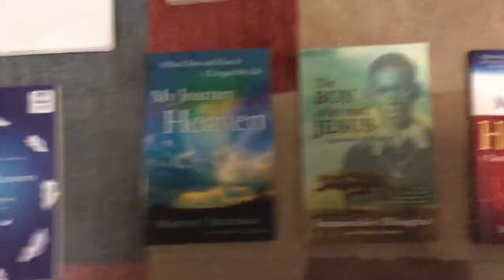TRUE STORIES OF PEOPLE WHO HAVE BEEN TO HEAVEN (See description below for more proof of Heaven)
I do not make money from this video or any of my videos.

God is three Persons: God the Father, God the Son (Jesus), and God the Holy Spirit.  God is three Persons, one God.

For info on why Jesus came to Earth as a man and died for us,

"Before the world began, the Word (Jesus) was there.  The Word (Jesus) was with God, and the Word (Jesus) was God.  He was there with God in the beginning.  Everything was made through him and nothing was made without him." (John 1:1-3 ERV)

"Yes, God loved the world so much that he sent his only Son, so that everyone who believes in him would not be lost but have eternal life."(John 3:16 ERV)

The Institute for Creation Research and

In the book HEAVEN IS FOR REAL, which is a true account, Colton Burpo's parents show Colton a bunch of paintings of Jesus after he tells them that he has been to Heaven and has met Jesus, his great grandfather, and miscarried sister.   He had no previous knowledge of the miscarriage.  The child died before Colton's parents even knew if the unborn child was male or female. Colton dismisses all of the paintings of Jesus as faulty until he is shown Prince of Peace by child art prodigy, Akiane Kremarik.  He stated that this was an accurate portrayal.   Akiane's mother was an atheist and her father was a former catholic who had given up on his faith.  She received visions of God, Jesus, and Heaven when she was only four years old.   When she was eight, she decided she desperately wanted to paint a portrait of how Jesus appeared to her in her vision.  Her and her family prayed for hours that God would send the right model for her to use.  Soon after, Akiane was introduced to a carpenter.  Akiane knew immediately that this man looked a lot like Jesus and decided to use him to paint Prince of Peace.

Also check out the books (These are true stories about people who have been to Heaven or who have seen God, Jesus, angels, and/or the Blessed Mother)

HEAVEN IS FOR REAL by Todd Burpo

IMAGINE HEAVEN by John Burke

HEAVEN: An Unexpected Journey by Jim Woodford

ANGELS ARE FOR REAL: A Father's Story of His Son's Encounter with
Angels by Scott W. Stuart

WAKING UP IN HEAVEN by Crystal McVea

REVEALING HEAVEN volumes I & II by Kat Kerr

MY TIME IN HEAVEN by Richard Sigmund

40 DAYS IN HEAVEN by Rev. Elwood Scott

THE BOY WHO CAME BACK FROM HEAVEN by Kevin and Alex Malarkey

TO HEAVEN AND BACK by Dr. Mary Neal

IN HEAVEN! by Dean Braxton

DELIVERED by Tamara Laroux

THE BOY WHO MET JESUS by Immaculee Iligaziba

HEAVEN'S LESSONS by Steve Sjogren

FLIGHT TO HEAVEN by Captain Dale Black

23 MINUTES IN HELL by Bill Wiese

MY DREAM OF HEAVEN (INTRA MUROS) by Rebecca Ruter Springer

MY JOURNEY TO HEAVEN by Marvin Besteman

9 DAYS IN HEAVEN: THE VISION OF MARIETTA DAVIS by
Darren and Nolene Prince

MY DESCENT INTO DEATH by Howard Storm

TOUCHING HEAVEN by Dr. Chauncey Crandall

MIRACLES FROM HEAVEN by Christy Wilson Beam

Also check out the DVD documentary--AFTERLIFE

Note:  I advise people to avoid mediums, psychics, fortune tellers,
seances, etc.  Many of them teach false doctrine.

Also check out the books:

DEMOLISHING SUPPOSED BIBLE CONTRADICTIONS by Ken Ham

CASE FOR A CREATOR by Lee Strobel (Also check out the Lee Strobel DVD collection)

Videos on the shroud of Turin (which is believed to be the burial cloth of Jesus Christ).  I do not own these: